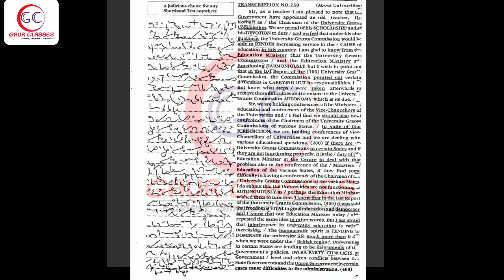Tr 230 Front | 100 WPM English Dictation | SSC Shorthand by Achal Gaur